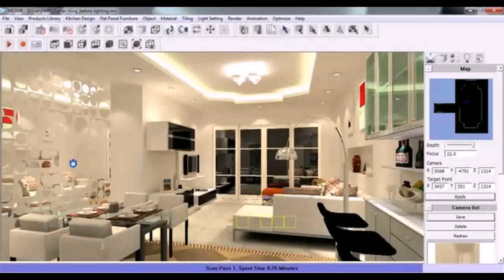House Design With 4 Rooms (see description)